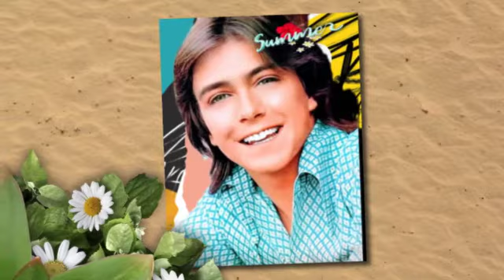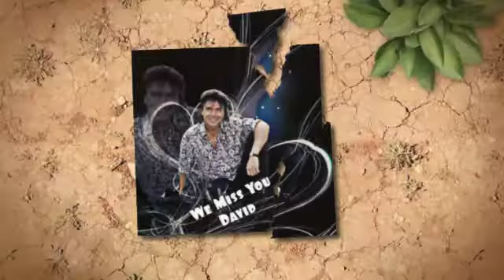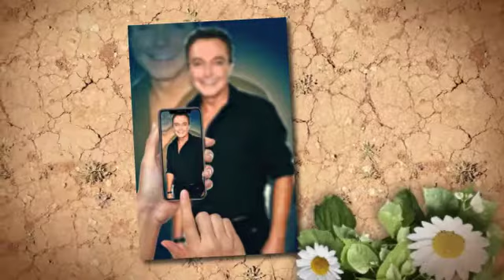DAVID CASSIDY & THE PARTRIDGE FAMILY ~ I WOKE UP IN LOVE THI